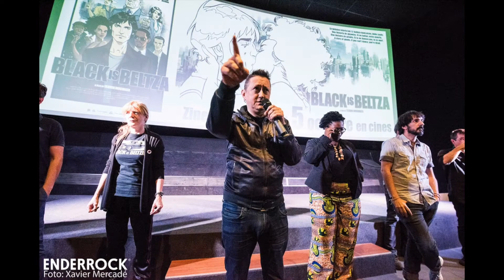Les millors fotografies de concerts del 2018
Fotografies de Xavier Mercadé
Muntatge de Gerard Mercadé